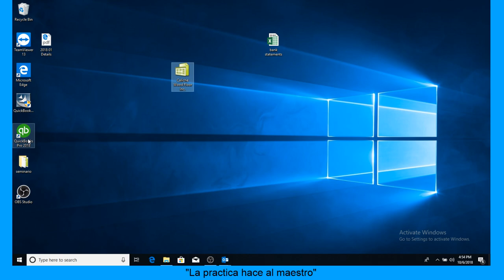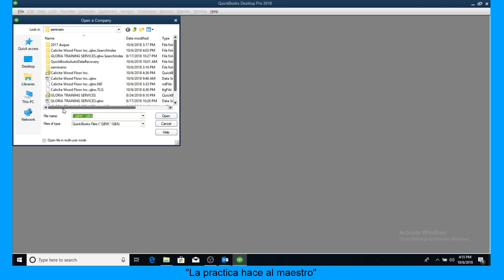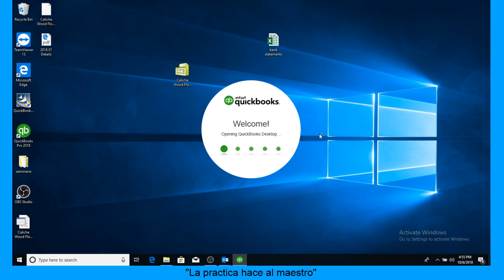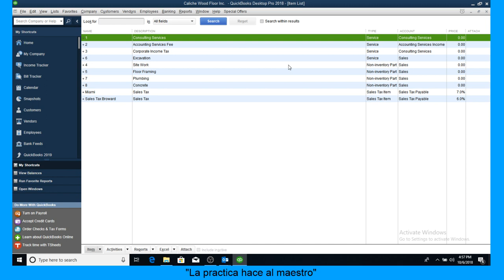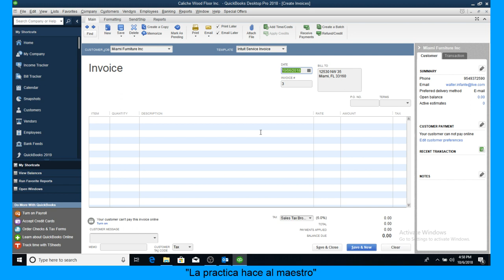Creacion de password quickbooks desktop